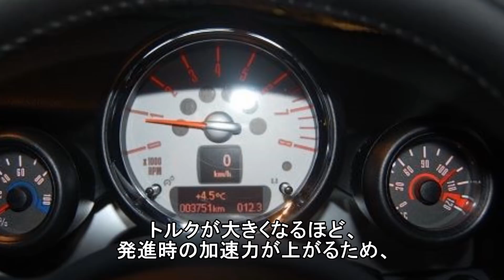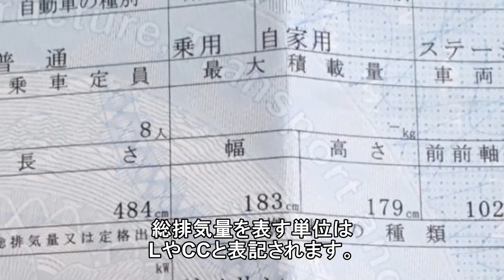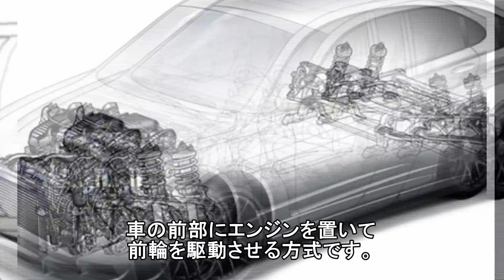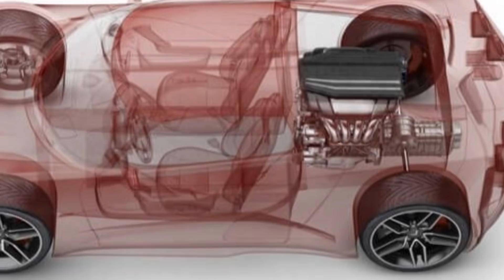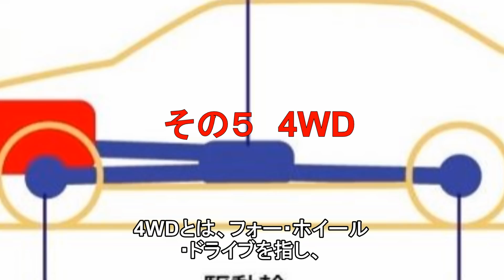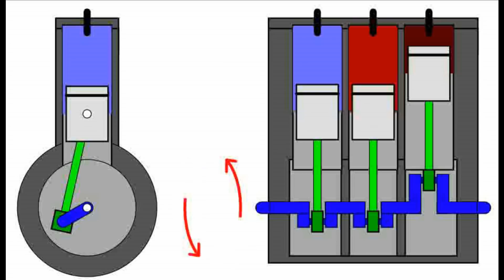意外と知らない エンジンや駆動方式など自動車用語！？馬力・トルク・総排気量とは？知ってよかった雑学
【関連動画】

意外と知らない!?AT車は「D」レンジのまま信号待ちしても車の負担にならないのか!?知ってよかった雑学

意外と知らない スタッドレスタイヤを買わなくても雪道を走れる4つの方法！！知ってよかった雑学

意外と知らない 寒冷地仕様車ってどんな車？雪国以外でも使い勝手が良かった！？知ってよかった雑学

意外と知らない 雪の日に車のワイパーを立てないといけない意外な理由？ ○○を探す目印だった！！知ってよかった雑学